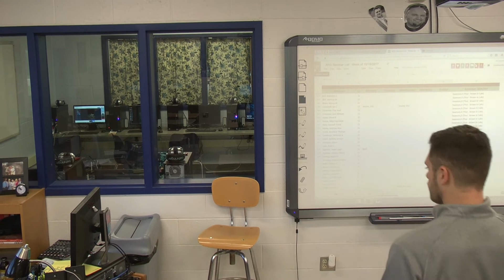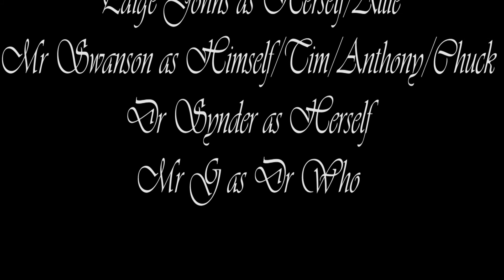Evolution of Insanity